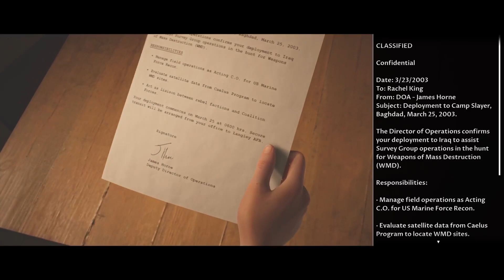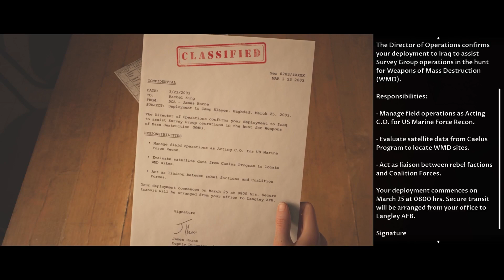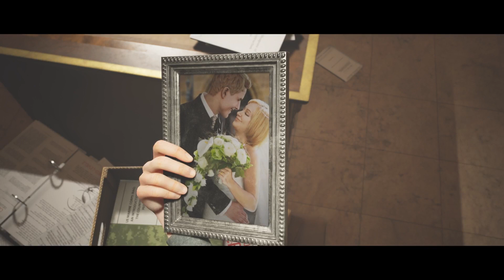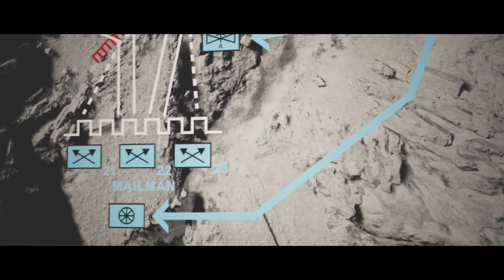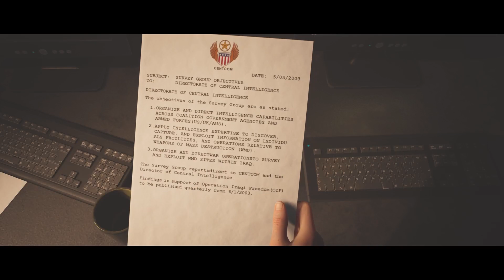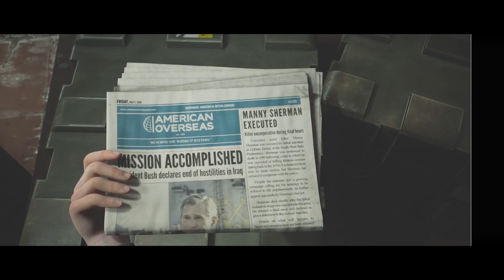House Of Ashes Part 2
Continuation of the Houseofashes game with my favorite gamer Voidlion